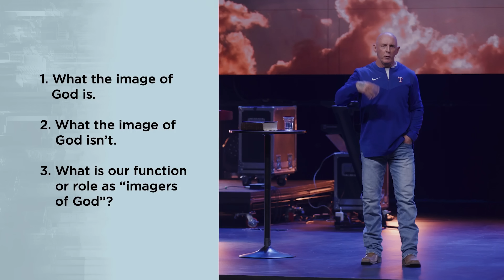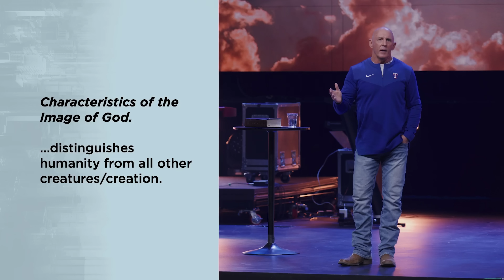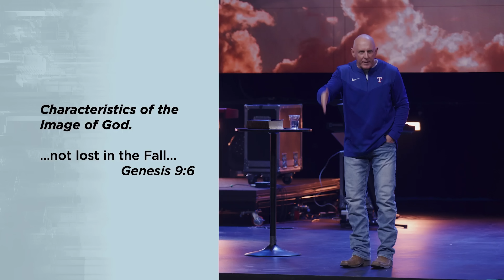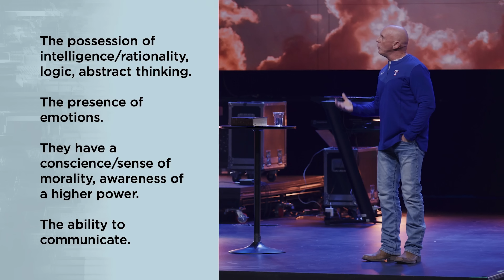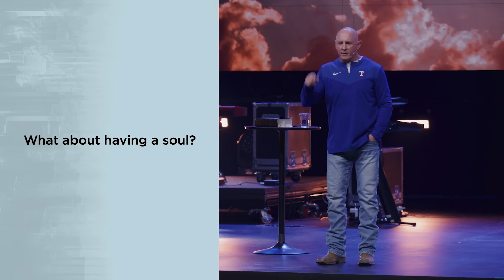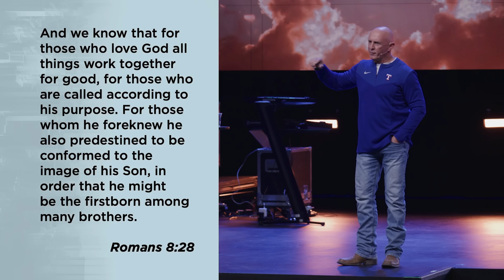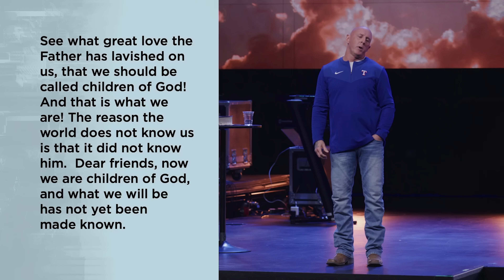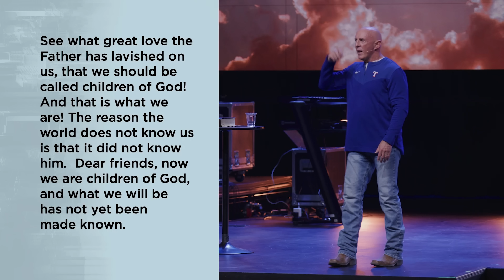It's Not Just Asking "WWJD?"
Have you ever wondered what the Bible meant when it states that humankind is made in God's image or why that even matters? Scripture states that even animals have a soul, so what sets us apart? Today, we're going to take a look.

Flatirons Church Facebook: Facebook.com/flatirons
Flatirons Church Instagram: Instagram.com/flatironschurch